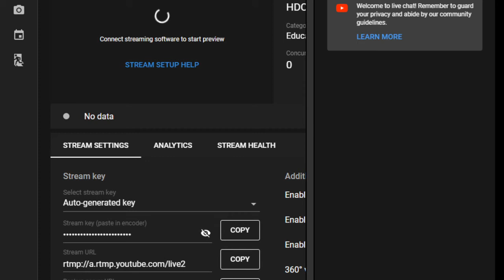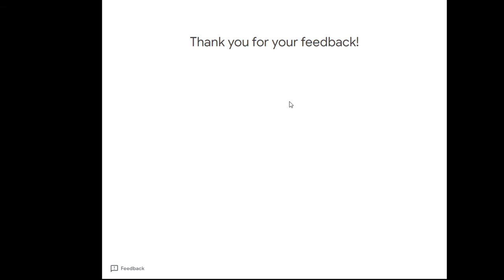Human Design Catalyst #56: The Creative Channels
Talking about the Creative Channels in Human Design.